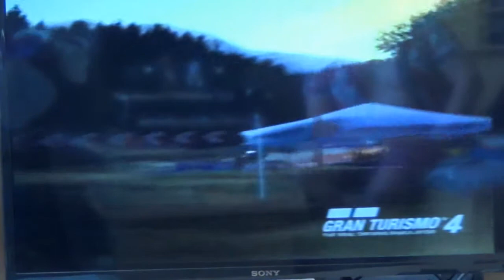Grand Turismo 4 nostalgie, Isuzu Bellett 1600 GT.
souvenir retrouver l'Isuzu Bellett 1600 GT sur GT4 Play Station.